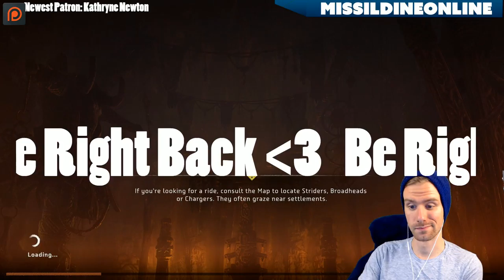Cauldrons and Corruption Zones! | Horizon Zero Dawn Very Hard Playthrough | LIVESTREAM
Horizon Zero Dawn (PS4) gameplay looks amazing - and in the open world are secrets and treasures to be found! During this stream we will be entering into the world of Aloy and figuring out some tips and tricks while we search for secrets and rare equipment!

In the last episode, we got all of the Blazing Suns and the BEST WEAPONS IN THE GAME. In this episode, we will finish the remaining Cauldrons and destroy the Corruption Zones!

Shunned by her tribe, Aloy is in search of her true origins. On her journey she will meet new Tribes to aid her in her quest to discover the truth of her origins in Horizon Zero Dawn, exclusively on the Playstation 4!

Streaming Schedule:
Monday-Sunday 6pm OR 8pm (Sometimes in between)

Add me on Playstation: Missildine23
Steam: MissildineOnline
Battle.net: Missildine#1325
Friend Code: 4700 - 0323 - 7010

Julian Detris
Bradly Davis
Angela Detris (Young Neil)
Paacreek
Victoria Goddard
MissAnnon
Jack Piccirillo
Varlund
Lilabutt
John Terbizan
TitanTwinz

Bernice's Build:
Case: Phantom 410
CPU: Intel Core i7-4790k 4.1gHz Overclocked
Motherboard: MSi X99S Gaming 7
Cooling: Some fans and stuff.
Graphics: Nvidia GeForce GTX 980
Memory: GSkill 16GB (2x8)
Storage: Samsung 850 EVO 500GB SDD and Western Digital 1TB HDD
Capture Card: Hauppauge HD PVR Gaming Edition 2
OS: Windows 10
Mic: Blue Yeti Studio in Platinum
Consoles:  PS4, PS3, PC, Wii, and Nintendo 2DS